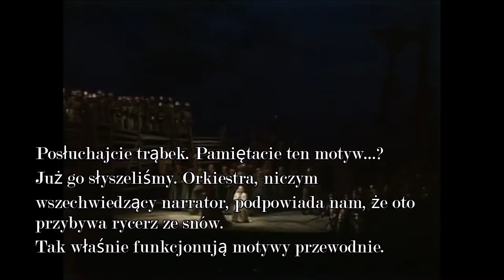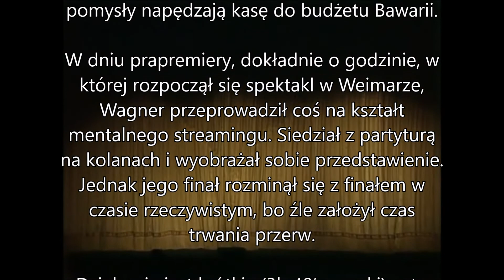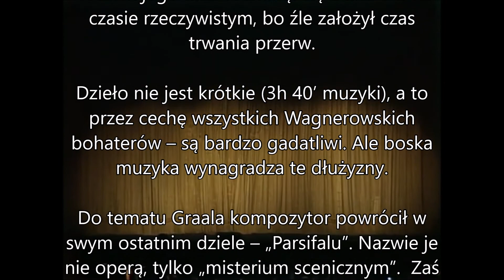Internetowy Przewodnik Operowy / "Lohengrin" Wagnera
Operowa baśń o królewnie, wiedźmie, dobrym królu i rycerzu na białym... łabędziu. Streszczenie i ciekawostki o "Lohengrinie" [wym. loengrinie]
Zrealizowano ze środków  Miasta Gdańska w ramach Stypendium Kulturalnego

wykonawcy i realizatorzy
Król Henryk: John Macurdy
Lohengrin: Peter Hofmann
Elsa von Brabant: Eva Marton
Friedrich von Telramund: Leif Roar
Ortruda: Leonie Rysanek
Herold: AnthonyRaffell

Metropolitan Opera Orchestra, Chorus & Ballet
James Levine / dyrygent

reżyseria: August Everding
scenografia: Ming Cho Lee
kostiumy: Peter J. Hall
światło: Gil Wechsler

wstęp nagrano w foyer Opery Bałtyckiej w Gdańsku